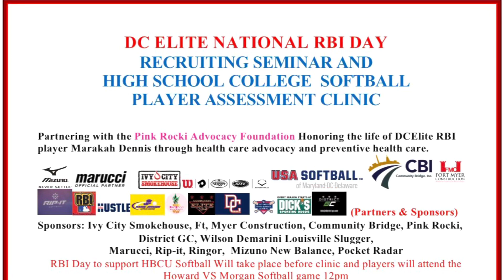DC Elite RBI Day @ Howard Bison Softball Game 2023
DC Elite RBI Day @ Washington Nationals Youth Academy Howard U Bison vs Morgan State Bears MEAC softball game.
Recruiting and Skills evaluation player conducted by Certified MLB RBI coaches for High School Fast-Pitch Softball Players using SkillShark platform.
Player Measurables where taken and provided to players from skills assessment and College Readiness Skills Clinic for High School players.